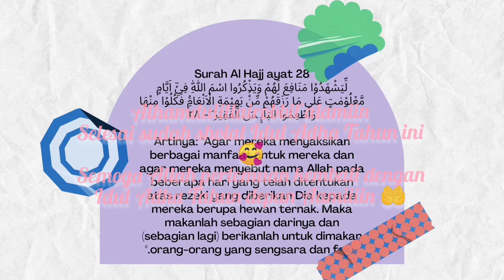Suasana Sholat Idul Adha full di lapangan UMM Kota Malang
Pemusik: Xuxiao
URL: InShot